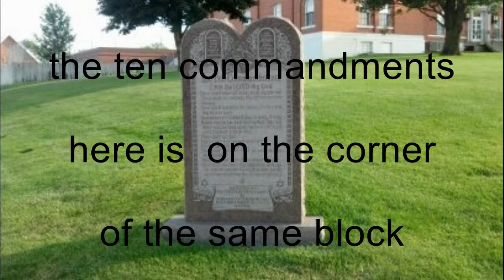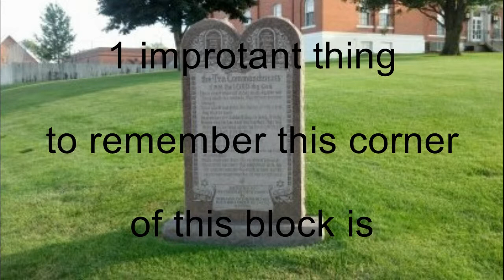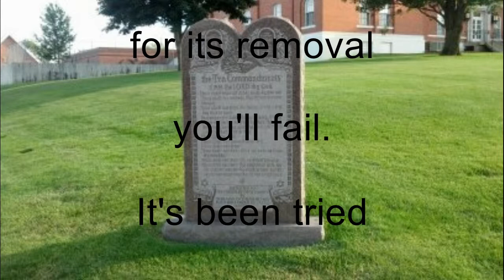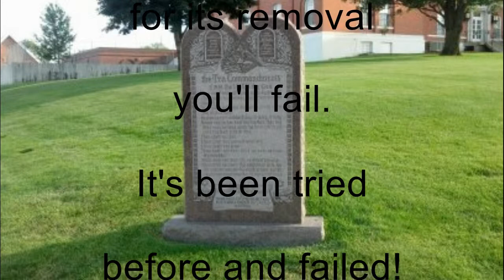The Ten Commandments at the courthouse!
This is The Ten Commandments on the same block as the courthouse in my hometown.
this corner of the block that has The Ten Commandments on it is Private Property!
Emphasis on Private Property!
The Ten Commandments is the basis of our laws in this Country!

1  "I am the Lord your God, who brought you out of the land of Egypt, out of the house of bondage. You shall have no other gods before Me.
2  "You shall not make for yourself a carved image, or any likeness of anything that is in heaven above, or that is in the earth beneath, or that is in the water under the earth; you shall not bow down to them nor serve them. For I, the Lord your God, am a jealous God, visiting the iniquity of the fathers on the children to the third and fourth generations of those who hate Me, but showing mercy to thousands, to those who love Me and keep My Commandments.
3  "You shall not take the name of the Lord your God in vain, for the Lord will not hold him guiltless who takes His name in vain.
4  "Remember the Sabbath day, to keep it holy. Six days you shall labor and do all your work, but the seventh day is the Sabbath of the Lord your God. In it you shall do no work: you, nor your son, nor your daughter, nor your male servant, nor your female servant, nor your cattle, nor your stranger who is within your gates. For in six days the Lord made the heavens and the earth, the sea, and all that is in them, and rested the seventh day. Therefore the Lord blessed the Sabbath day and hallowed it.
5  "Honor your father and your mother, that your days may be long upon the land which the Lord your God is giving you.
6  "You shall not kill
7  "You shall not commit adultery.
8  "You shall not steal.
9  "You shall not bear false witness against your neighbor.
10  "You shall not covet your neighbor's house; you shall not covet your neighbor's wife, nor his male servant, nor his female servant, nor his ox, nor his donkey, nor anything that is your neighbor's."